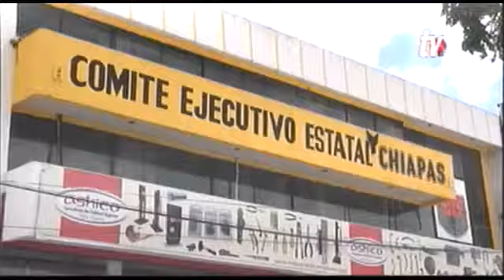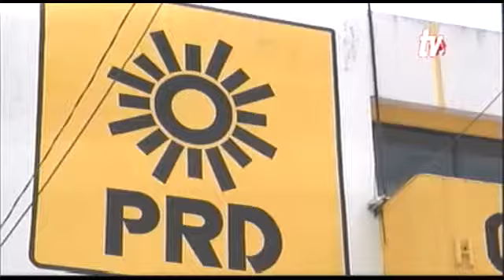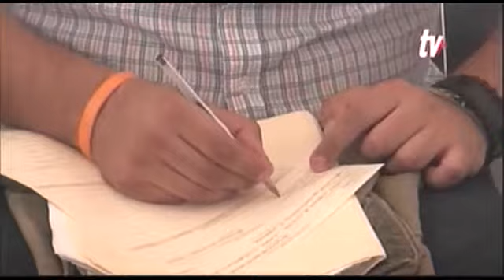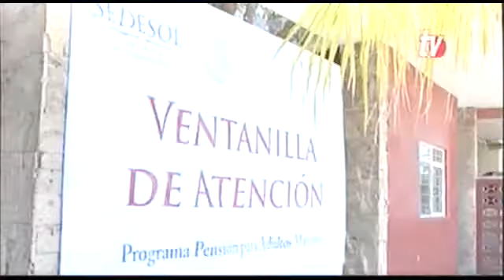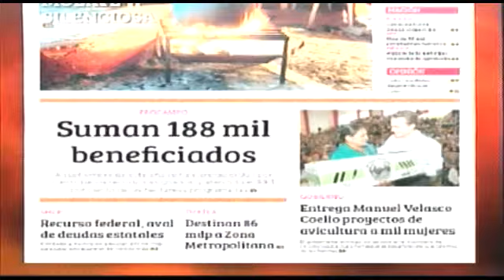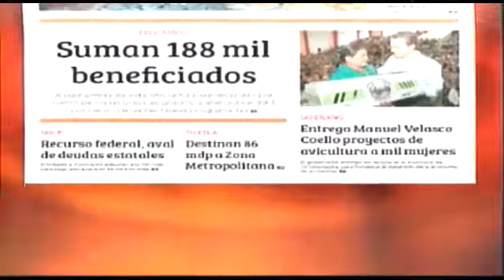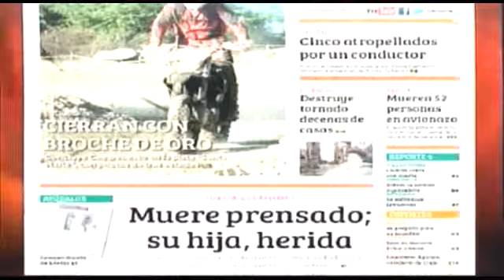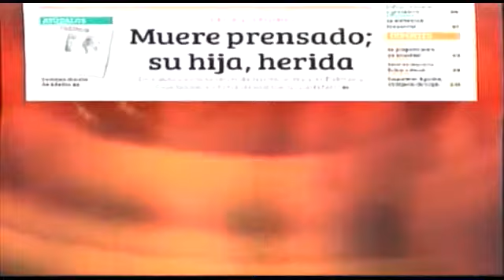Noticiero 18 11 2013